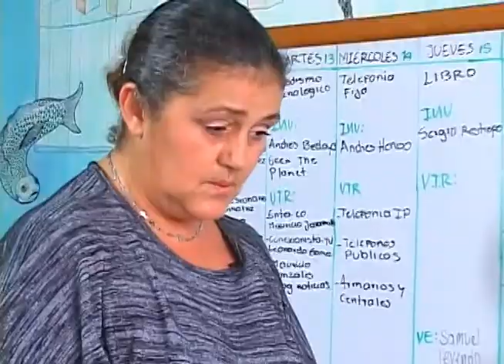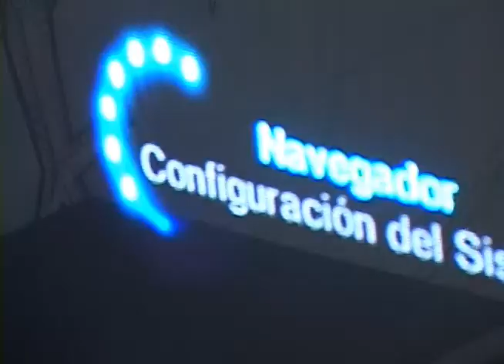Doña Cristina [Gamer]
Cuándo compramos la consola, aspiramos muchas veces unir a toda la familia en torno a ella y muchos piensan que eso se puede lograr con un Wii, pero si les contamos que la mamá de uno de los integrantes de nuestra casa creativa es una dura del Play Station 2 ¿Nos creen? Pues acá les vamos a mostrar a doña Cristina, quién nos cuenta su experiencia con ésta consola.